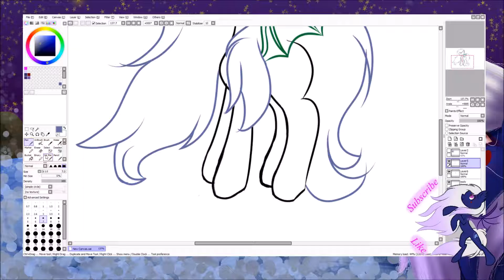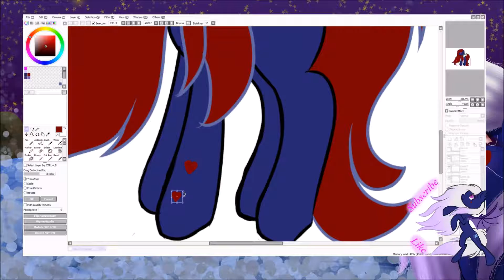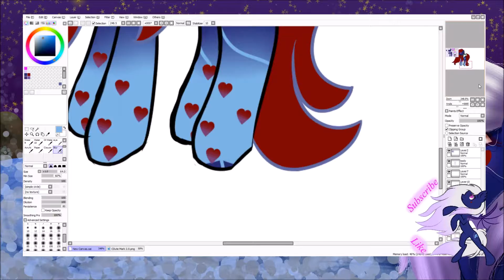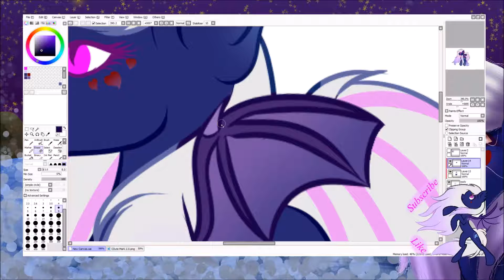Rainbow Power: Charity Heart {mlp oc speedpaint}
~Read Me~

I was bored and I had just gotten paint tools sai. So I decided to do a rainbow power version of my main oc. Now I had already made a rainbow power version of her before but that did turn out so well. So ya I like this version of the form so much better that the old one. I'm going to do a few more of these before they become available as commissions. Let me know what you think and yes I know FuyusFox already dose these.

Tablet: Monoprice 10x6.25in